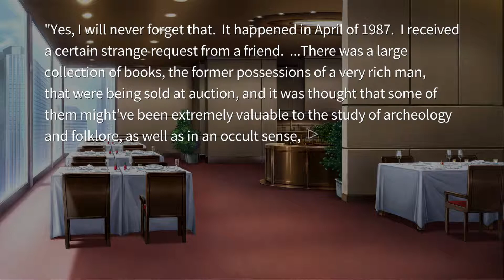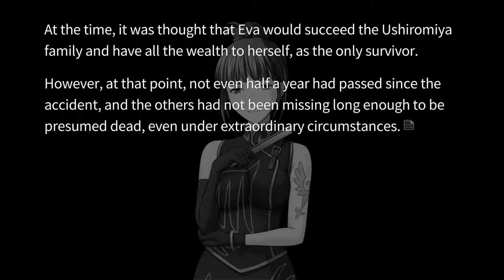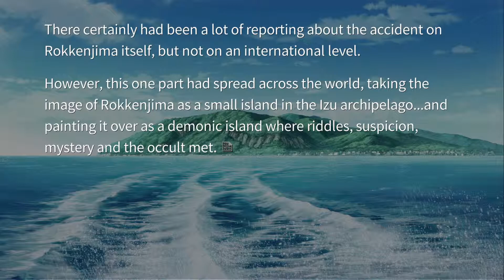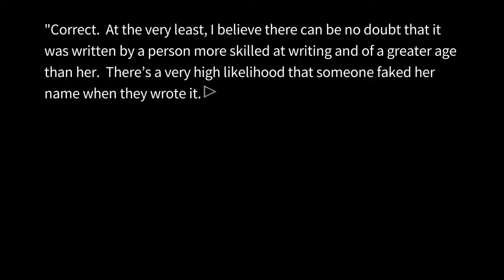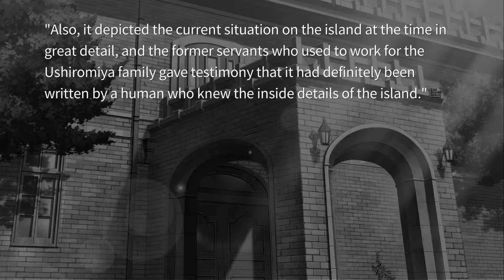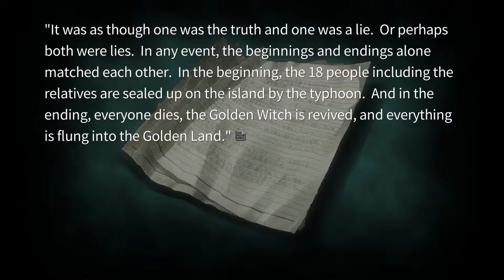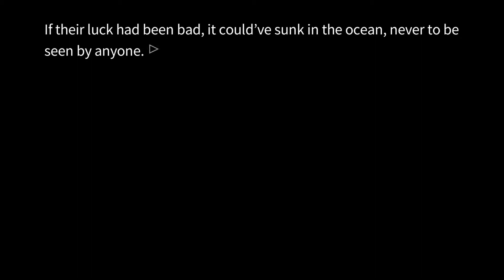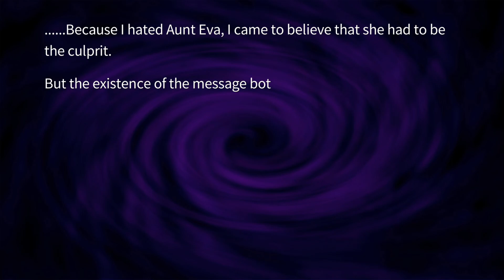[VOICED] Umineko no Naku Koro ni - EP4 #15 - Mystery Message Bottle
"Who sent the message bottles...and why?"

Part 15